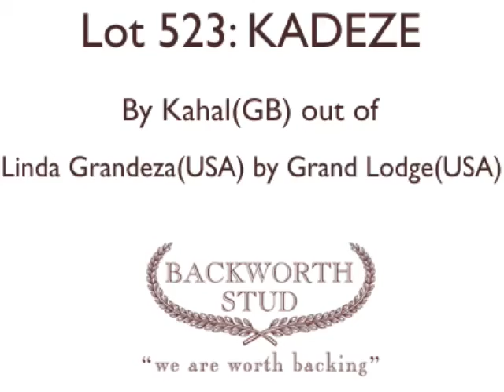Lot 523 Kadeze - National Yearling Sale 2013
EMPERORS PALACE NATIONAL YEARLING SALE
TBA Sales Complex, Gosforth Park, South Africa
26 - 28 April 2013

Lot 523: Kadeze
By Kahal (GB) - Linda Grandeza (AUS) by Grand Lodge (USA)